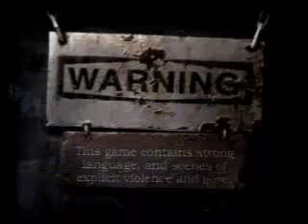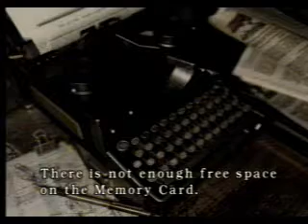Let's Play Resident Evil REmake [HARDish] - Well, here we go... (Video 1)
I'm playing this via a New Game from a game I had previously beaten. I am playing on Hard mode, and taking one handicap.